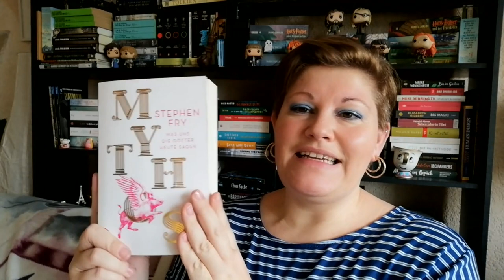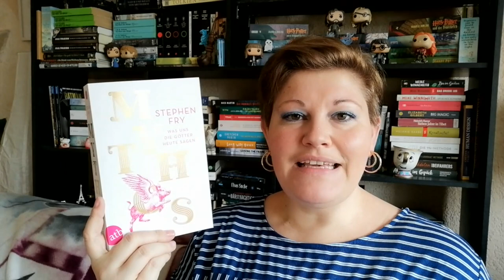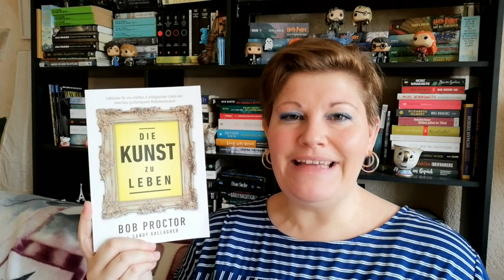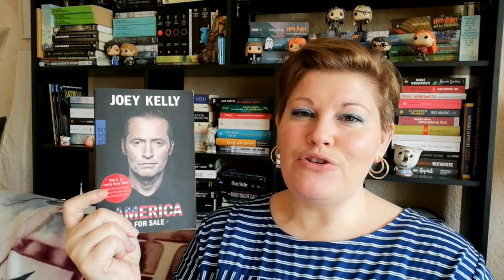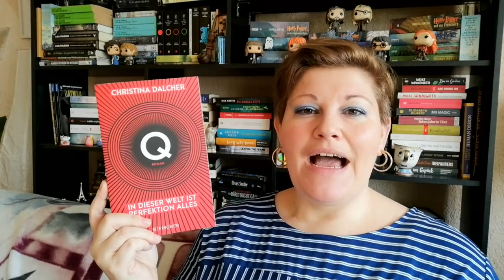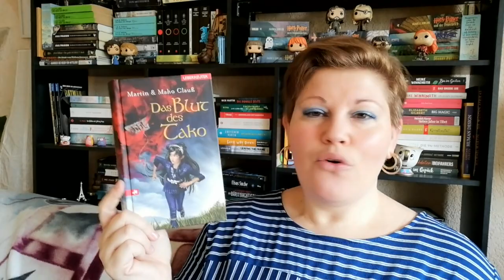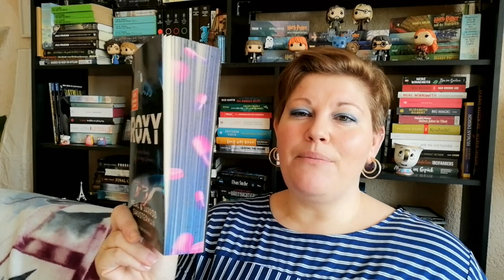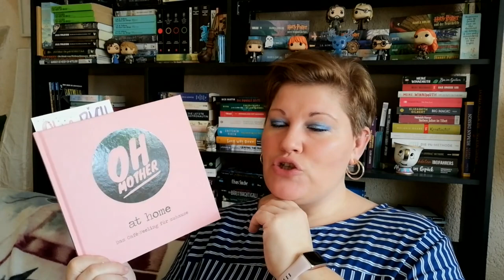Neuzugänge ~ Februar 2022 ~ Book Haul | LadyoftheBooks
-- Öffne mich --
Der Februar ist schon vorbei und es sind wieder tolle Bücher bei mir eingezogen.
Wie steht ihr zu besonderen Buchschnitten??

„Das Blut des Tako
Mein Video zum Tauschpaket: